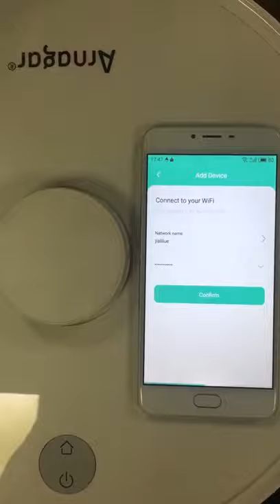How to connect Arnagar s8 pro vacuum cleaner to wifi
Attention：
1.The first connection needs to be close to the wifi at home
2.Need to reset the wifi, the specific operation is to press and hold the power button and the recharge button at the same time until you hear the voice prompt "wifi has been reset"